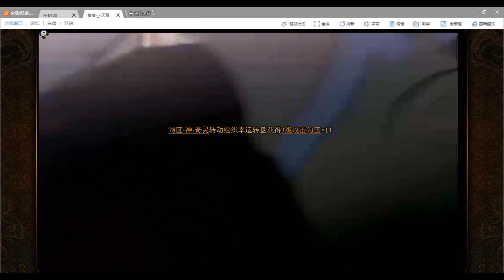“Hokage Hiruzen + Edo Itachi = Ninjutsu Immune”两个抗性Buff叠起来简直忍术免疫啊